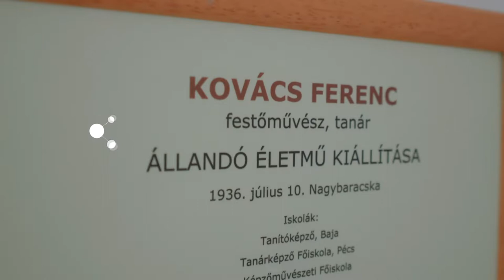Perczel Kúria Bonyhád image film